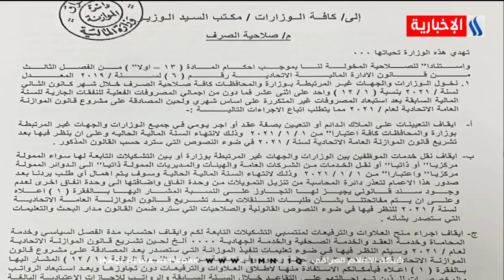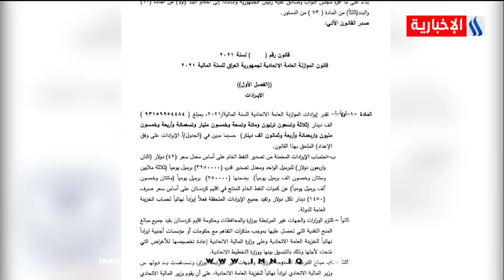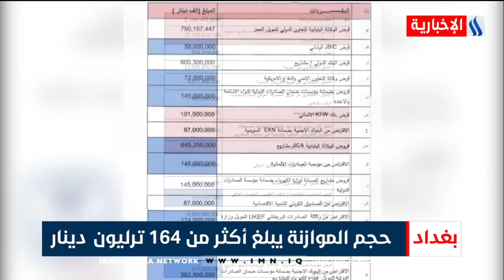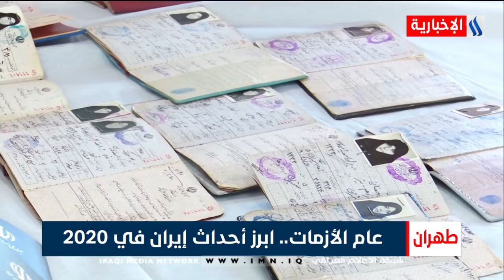نشرة اخبار الثالثة مع بهاء الدين الانصاري 2020/12/30